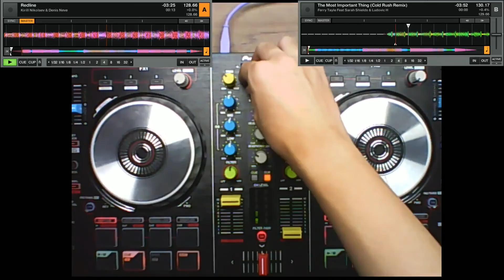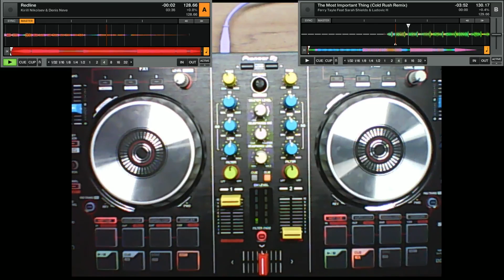Be Uplifted Part 3 Mix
A mix of the tracks found in Xuen's Be Uplifted Part 3 mix. Tracklist shown in Video. Be sure to drop by Xuen's channel too!